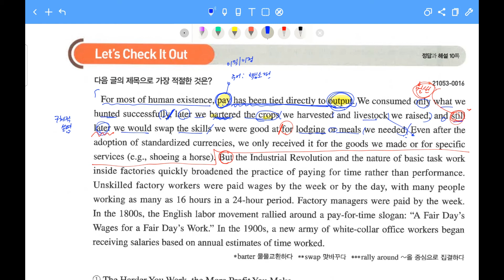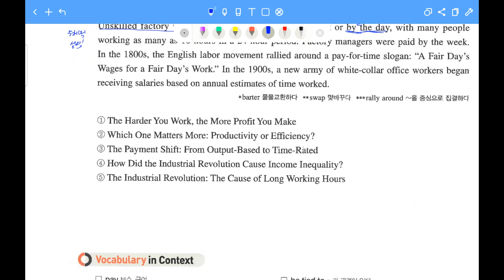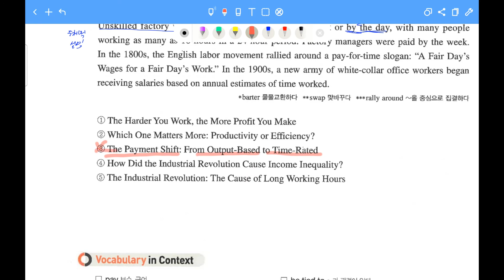[출제 시그널 해킹] 2022 EBS 수능완성 영어 유형별 패턴 총정리 4강 CHECK IT OUT /제목 추론 푸는 법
2022 EBS 수능완성 영어편 유형별 패턴 총정리 강의가 시작 됩니다.
본 강의는 수능완성 복습용 강의로 철저하게 수능영어 정답 도출 패턴에만 집중 합니다.
반드시 강의를 듣기전에 문제를 풀고 단어를 찾아 외우고 해석 연습도 충분히 한 상태에서
강의를 듣기를 추천 합니다. :)
쉬운 문제라 할지라도 미처 몰랐던 출제 패턴이 있다면 꼭 강의를 끝까지 듣고 필기하여
자신의 것으로 만드세요!!

"어떤 문제든 그 문제를 만들어냈을 때와 같은 의식 수준에선 그것을 절대 풀 수 없다."
- 아인슈타인-
모의고사 문제를 풀고 채점하고 나서 문제만 이해하고 넘어가면 절대 더 나은 의식 수준을 가질 수 없습니다.
지금 문제를 풀 때보다 더 나은 의식 수준을 가지기 위해서는
더 깊은 관점으로 문제를 바라보는 법을 배우고 머릿속에 각인하는 두뇌 훈련 작업이 필요합니다.

틀린 문제들을 구조적 관점에서 철저히 분석하고
맞힌 문제들도 더 빠르게 풀 수 있는 방법은 없었는지 놓친 논리적 신호는 없었는지 따져보고
아쉬웠던 부분들을 따로 노트를 마련하여 정리해 두어야 합니다.

함축의미추론, 주제&제목, 어법, 낱말, 빈칸, 문장삽입, 순서배열, 요약, 장문, 유형별 약점 노트를 반드시 만들어
매회 모의고사를 풀 때마다 정리를 해두고
다음 모의고사를 풀기전에 이전에 틀렸던 유형, 놓쳤던 관점을 반드시 가진채로 풀어야 겠다는
다짐을 마음에 새긴채로 문제를 풀어야 합니다.

'의식적 노력'이 있어야만 의식의 발전이 생겨 납니다.